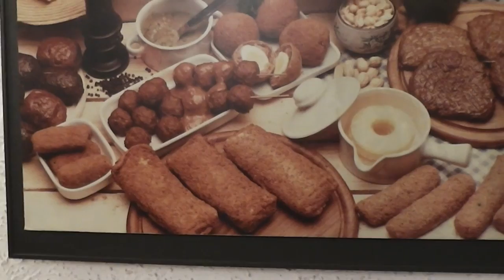Brandweeroefening bij Elite in Neede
Brandweeroefening bij Elite Salade & Snacks in Neede - 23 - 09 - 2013